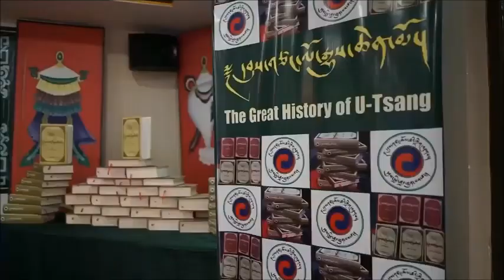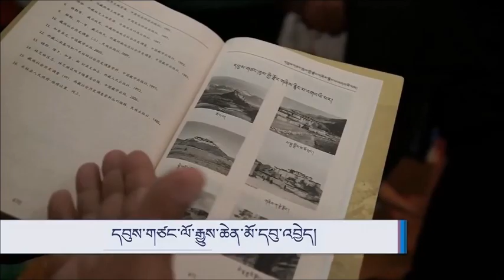Utsang Cholkha history book Trilogy published